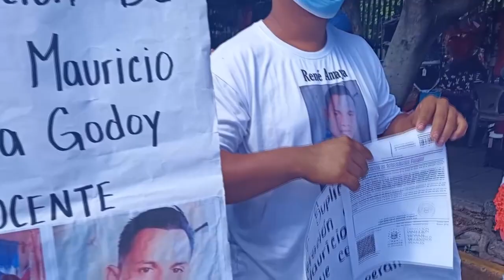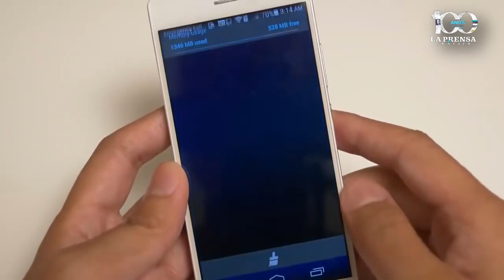Noticiero LPG 15 de septiembre: La protesta en las calles por el régimen de excepción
Diversas oenegés y sindicatos marcharon este 15 de septiembre en San Salvador para protestar en contra del régimen de excepción y otras violaciones de derechos humanos en el país.

¡Visítenos!